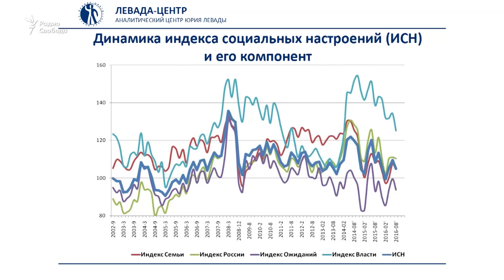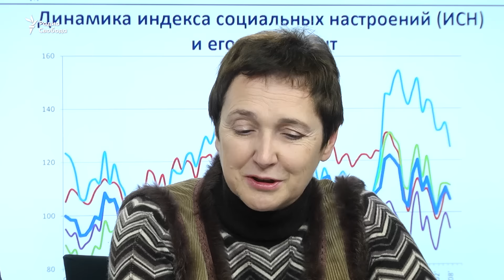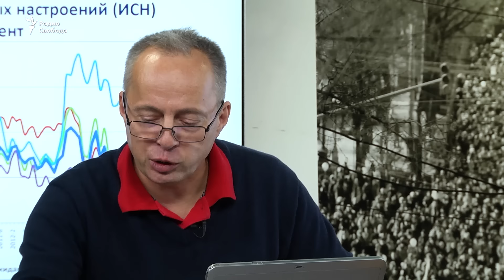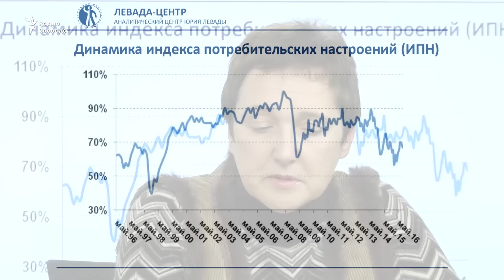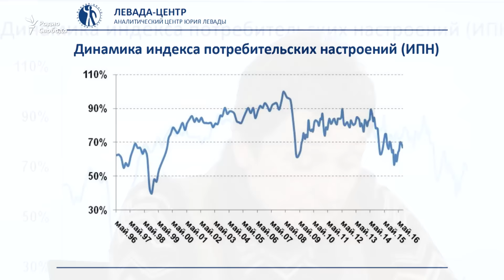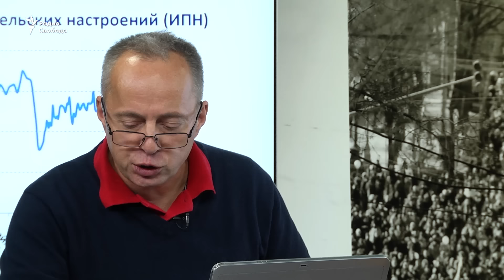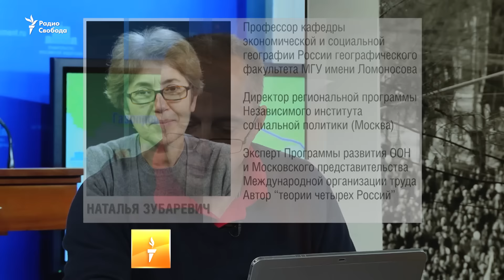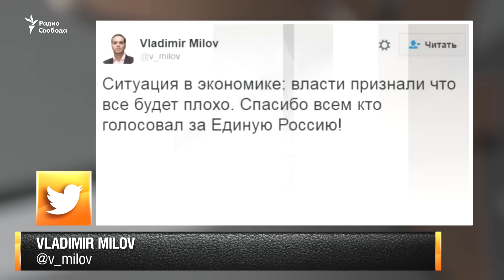Стагнация экономики и мечтания власти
Обещания премьера и реальность обсудим с доктором экономических наук, профессором Евгением Гонтмахером, доктором географических наук Натальей Зубаревич и руководителем отдела изучения потребления и уровня жизни  «Левада-центра» Мариной Красильниковой.

Ведет передачу Михаил Соколов